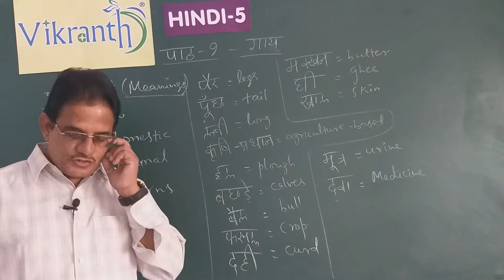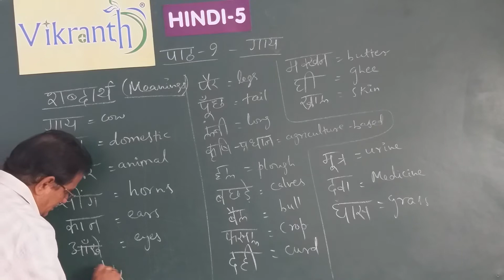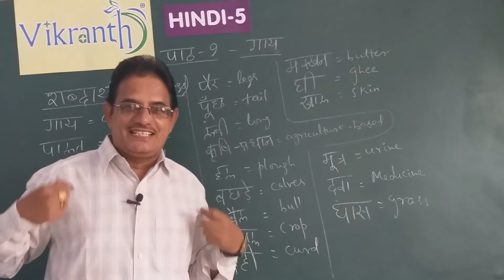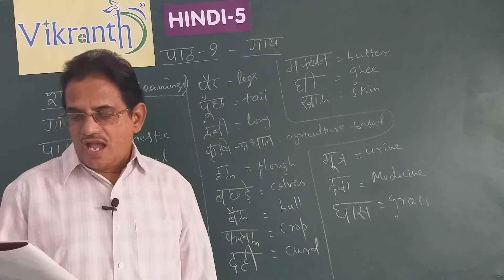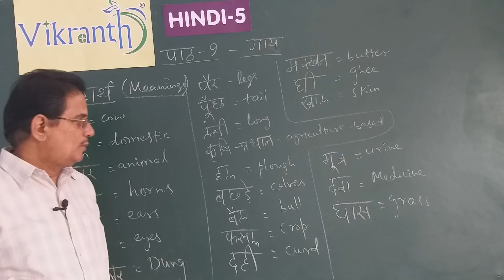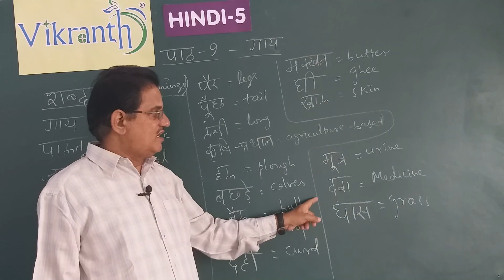VIKRANTH PUBLISHERS HINDI CLASS 5 CHAPTER 1 GAAI